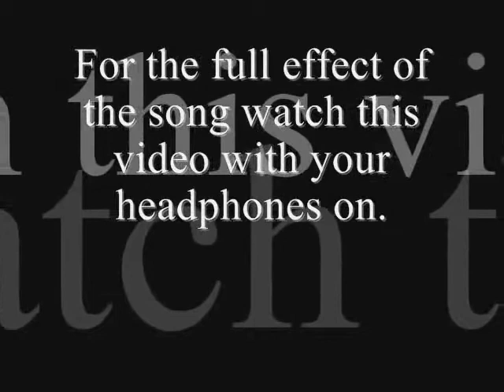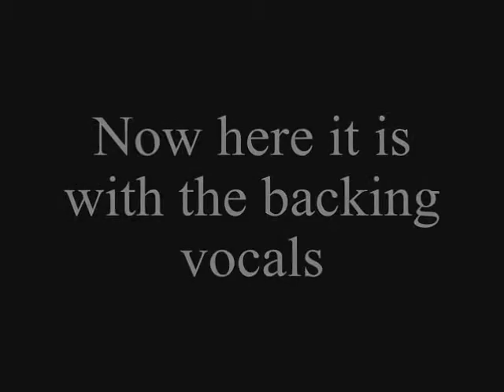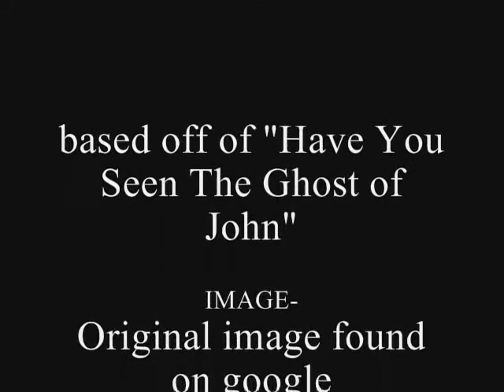Have You Seen the Herobrine a Minecraft song